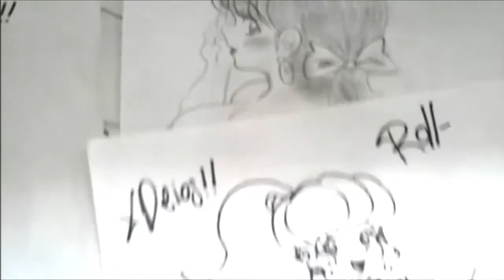Mira y Animate a Dibujar a PHINEAS DE PHINEAS AND FERB XDEIOS